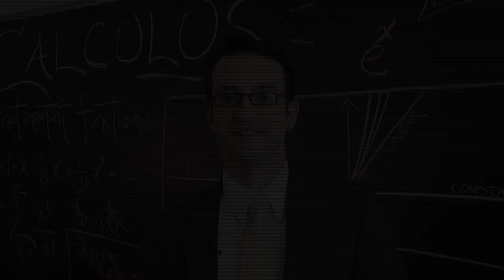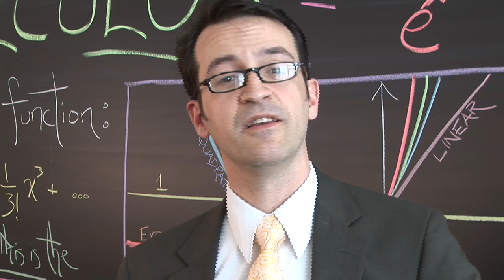Calculus: Single Variable with Robert Ghrist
The course "Calculus: Single Variable" by Professor Robert Ghrist from the University of Pennsylvania, will be offered free of charge to everyone on the Coursera platform.